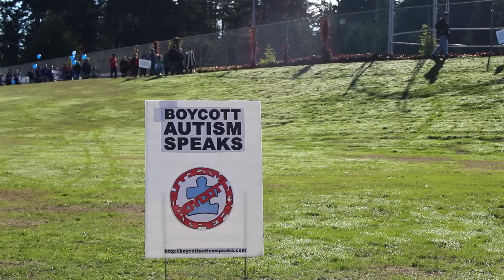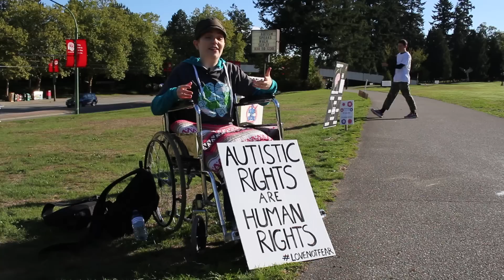ASAN Vancouver's 2015 Autism Speaks Protest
Footage from Autism Speaks' Walk Now Event on September 27, 2015 in Burnaby, BC. This was all filmed by Marvin. Also, a brief little vlog from me at the end.

The Vancouver chapter of the Autistic Self Advocacy Network (ASAN) protested the event to spread education, awareness, and to expose families and non-autistic friends of autistic people to the Neurodiversity movement, disability rights, and autism acceptance.

Note: At the end of the video I say, "And watching them fall down". The "them" refers to Autism Speaks as an organization, and not any particular person or people.